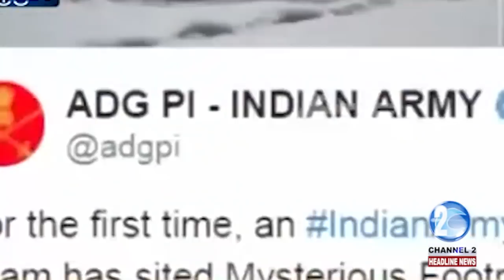REGIONAL & INTERNATIONAL NEWS, 30TH APRIL, 2019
1. VENEZUELA OPPOSITION LEADER APPEAL TO COUNTRY’S MILITARY
2. INDIAN ARMY MOCKED FOR YETI CLAIM
3. TRUMP SUES BANKS AMID FINANCE INQUIRY